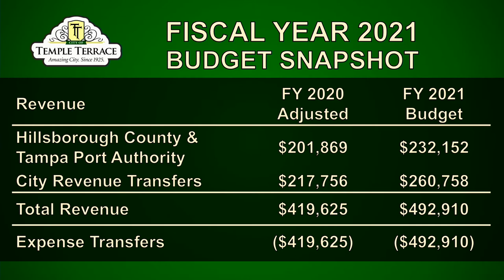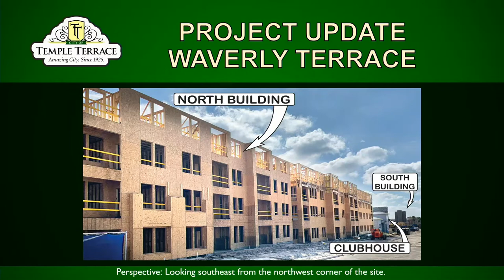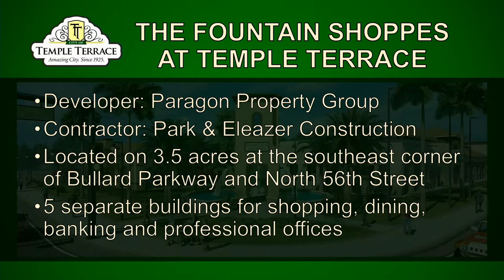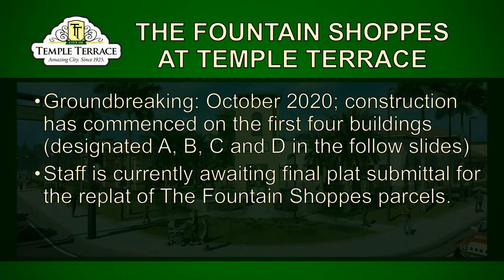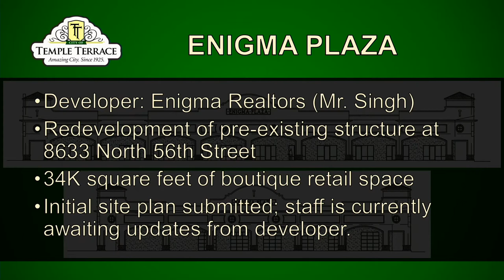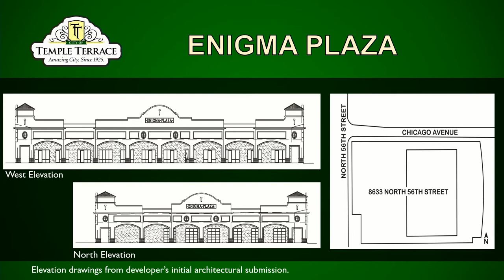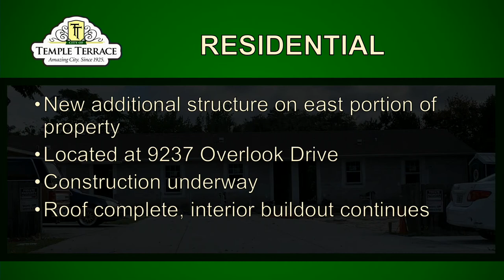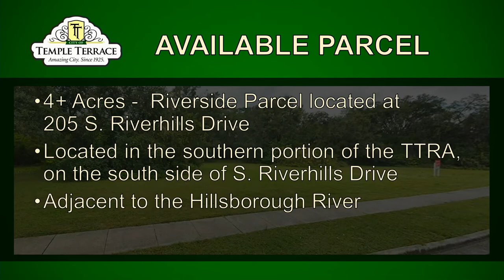Temple Terrace Redevelopment Meeting 11-17-2020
Business Relations Manager Greg Pauley gives an update on redevelopment projects in the Temple Terrace Redevelopment Area.